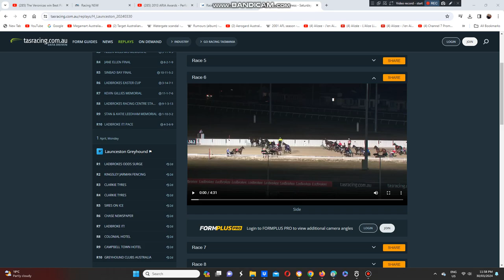2024 Easter Cup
The Shallows Wins The $75,000 Easter Cup At Mowbray Park In Launceston On The Weekend.